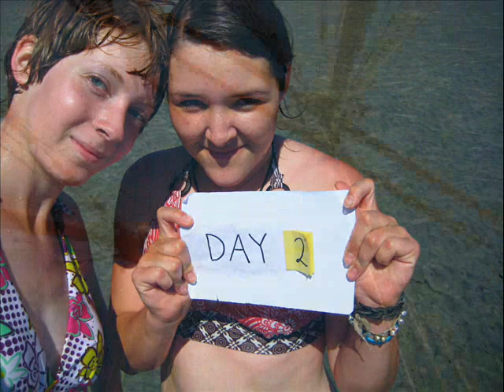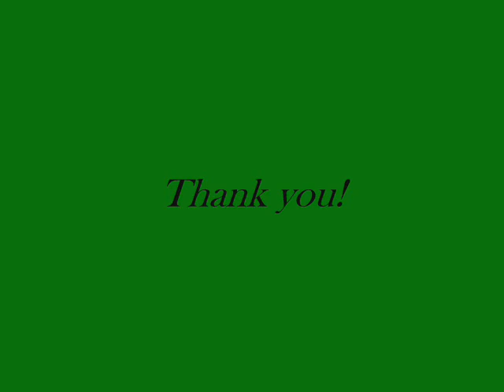Sailing movie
SALTS trip 2009, trip 3 on the Pacific Swift.